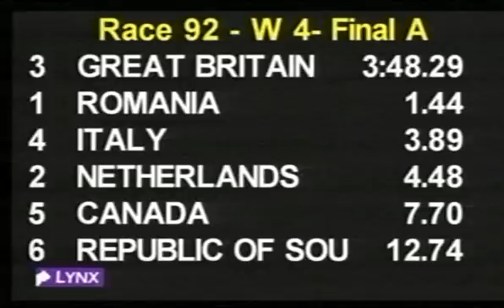Szeged W4-Final A